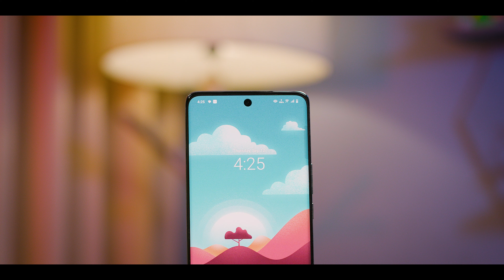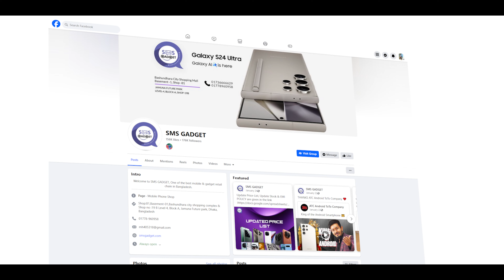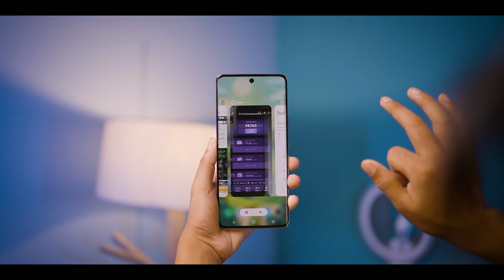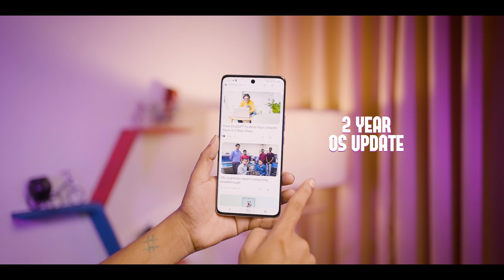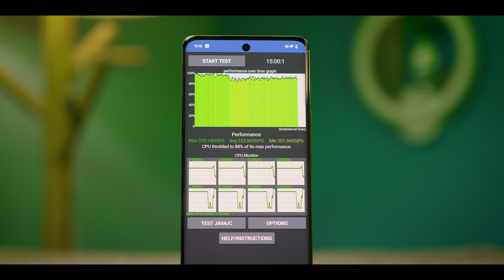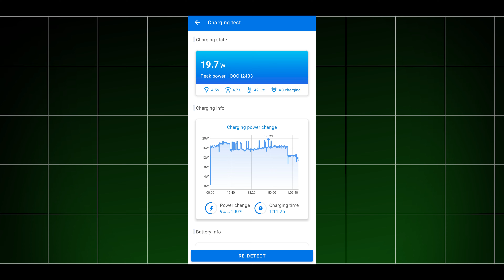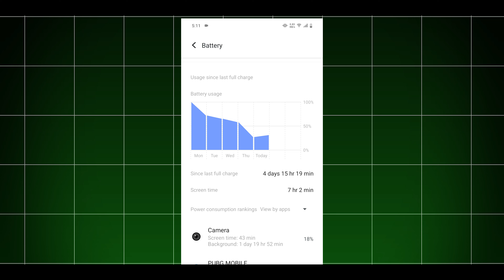IQOO Z9s Review - ২৯ হাজার টাকায় এটাই কি অলরাউন্ডার ফোন? 🤔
IQOO Z9s Unleash the Power! Experience lightning-fast performance, stunning visuals, and a sleek design. Discover the ultimate gaming smartphone with the latest Snapdragon processor, high-refresh-rate display, and powerful camera. Is this the best all rounder phone under 30k?.

IQOO Z9s 5G Price in BD
8/128GB = 28,999/= BDT

SMS GADGET
Bashundhara City Shopping Mall
Basement -1, Shop -81